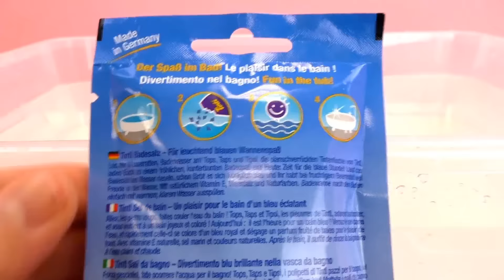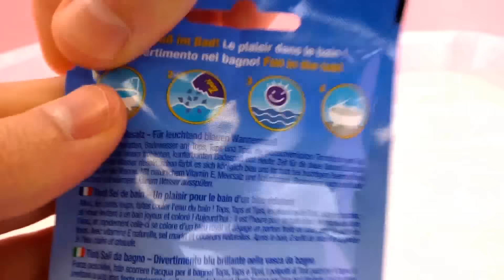Erkekler Için Özel Tinti Hazine Sandığı!: Suyun Renğini Değiştiriyoruz! - Harika Oyuncak Tanıtımı!